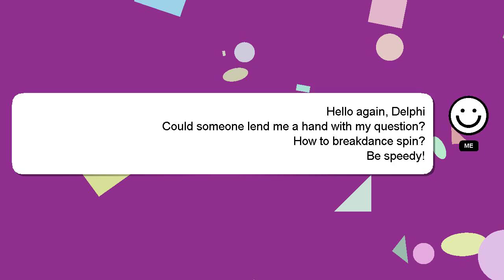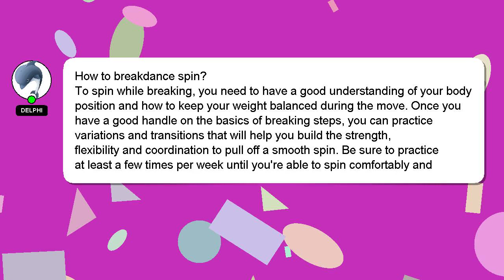How to breakdance spin?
Allow me to introduce myself briefly, Hi, my name is Delphi, nice to meet you. Let me assist you in answering any questions you may have. - How to breakdance spin?

If you need more specific information, let me know by leaving a comment or starting a chat. Your answer will be recognized and appreciated, and I will 'heart' it to show my appreciation.

*2 What we are experimenting :*